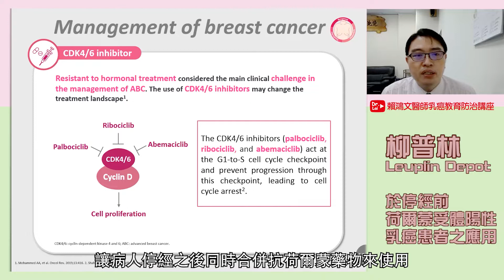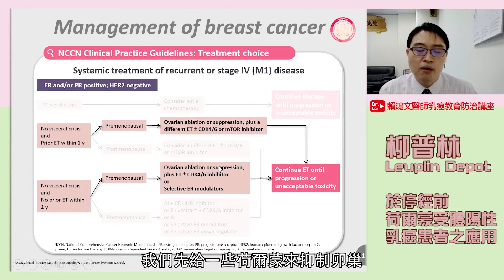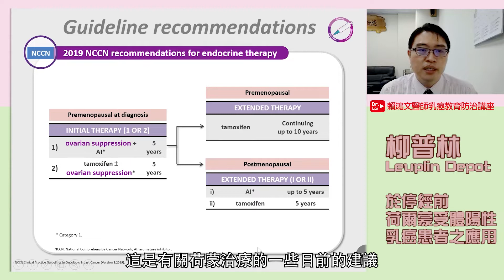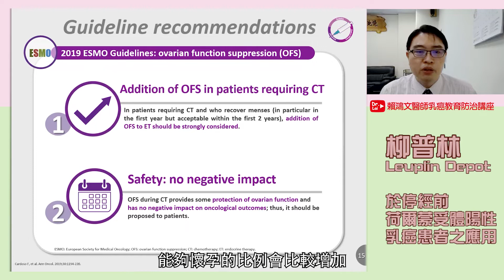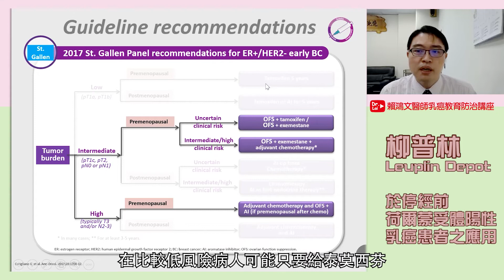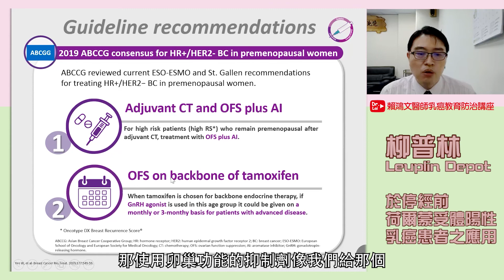賴鴻文醫師 乳癌教育防治講座 【柳普林 Leuplin Depot 於停經前荷爾蒙受體陽性乳癌患者之應用 02】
本次影片將分享 柳普林(皮下針劑)在停經前荷爾蒙受體陽性乳癌患者的應用
1.停經前荷爾蒙受體陽性的乳癌用藥狀況
2.談GnRHa(性腺激素釋放的抑制藥物)相關用藥情形

相關的醫療資訊, 讓我們一起來看看吧~